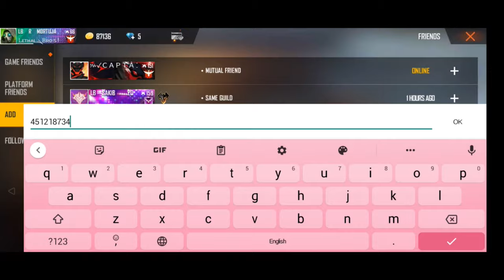[B2K] أول تجربة للسرفر الهندي قيم نار | FIRST GAMEPLAY IN INDIA SERVER 2 VS 4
أول لعبة تلعب في الهند B2K in India Sarver | First Time B2K play Clash Squad Rank With us🇮🇪
✓ Need Some Active player !!!

Guild Level : Max

Glory : 750000+

📢 Notice

If you want to Join our Guild.
Maintain this notice. Okey

🏴‍☠️ Rank : Must have a [ Heroic Banner ]

🇦🇸 Headshot rate : 25.00% [Ranked solo ]

🇦🇱 Like : 1000+

🇦🇩 Rank kd : 1.5+

🇦🇨 You must active on Friday And collect 250 Glory ( clash Squad )

🇧🇳 Must Join our Massager Group

🇨🇰 Be Friendly !

If you want to Join inbox me Okey -

vincenzo training free fire,
vincenzo training mode,
op vincenzo training mode,
vincenzo nibali training,
vincenzo training ground,
vincenzo training match,
op vincenzo training,
vincenzo playing training,
vincenzo vs b2k,
vincenzo vs raistar,
vincenzo live,
vincenzo gameplay,
vincenzo id,
vincenzo vs m8n,
vincenzo clash squad,
vincenzo face reveal,
vincenzo free fire,
vincenzo awm,
vincenzo awm gameplay,
vincenzo and camilla,
vincenzo adam,
vincenzo account,
vincenzo and b2k,
vincenzo all collection,
vincenzo adam gameplay,
vincenzo best gameplay,
vincenzo biography,
vincenzo b2k,
vincenzo bnl m8n b2k,
vincenzo background music,
vincenzo bbf,
vincenzo bgm,
vincenzo best kills,
j b vincenzo,
vincenzo vs b,
vincenzo ali b,
vincenzo b,
vincenzo collection,
vincenzo custom,
vincenzo clash squad gameplay,
vincenzo custom clash squad,
vincenzo channel,
vincenzo custom hud,
vincenzo country,
vincenzo tedesco c'è,
vincenzo salemme felice c,
vincenzo de luca,
vincenzo dress,
vincenzo double awm,
vincenzo death free fire,
vincenzo dragunov,
vincenzo dress combination,
vincenzo desert eagle,
vincenzo death,
di vincenzo,
di vincenzo nba,
luca di vincenzo,
paradise vincenzo d'amico,
vincenzo d'amico,
vincenzo nibali giro d'italia 2016,
vincenzo nibali giro d'italia 2019,
vincenzo d'amato ipnosi,
vincenzo emulator,
vincenzo emote,
vincenzo ending song,
vincenzo elite pass,
vincenzo epic moments,
vincenzo exposed,
vincenzo enjoying indian server,
fytyra e vincenzo's,
id e vincenzo's,
antonio di vincenzo tiktok,
bnl e vincenzo,
milano e vincenzo cover,
antonio e vincenzo,
gaia macula e vincenzo,
milano e vincenzo karaoke,
vincenzo free fire id,
vincenzo face,
vincenzo free fire business,
vincenzo free fire awm,
vincenzo free fire live,
vincenzo free fire setting,
ff vincenzo,
ff vincenzo live,
ff vincenzo vs b2k,
ff vincenzo id,
ff vincenzo vs b2k custom,
ff vincenzo face,
ff vincenzo real face,
ff vincenzo vs sk sabir,
vincenzo gaming,
vincenzo gameplay free fire,
vincenzo gloo wall trick,
vincenzo gaming free fire,
vincenzo gloo wall,
vincenzo guild,
vincenzo game id,
vincenzo g,
vincenzo handcam,
vincenzo headshot,
vincenzo handcam gameplay,
vincenzo headshot trick,
vincenzo highlights,
vincenzo hacker,
vincenzo highest views,
vincenzo headshot sensitivity,
vincenzo vs seven h,
vincenzo intro song,
vincenzo intro,
vincenzo in indian server,
vincenzo id free fire,
vincenzo intro maker,
vincenzo interview,
vincenzo is live,
i killed vincenzo,
vincenzo joseph,
vincenzo jaisa intro kaise banaye,
vincenzo joseph vs isaiah martinez,
vincenzo jaisa intro,
vincenzo jaisa naam kaise likhe,
vincenzo joseph vs mekhi lewis,
vincenzo jr,
vincenzo joseph interview,
vincenzo killing montage,
vincenzo ki id,
vincenzo killed,
vincenzo key mapping,
vincenzo ka photo,
vincenzo killed b2k,
vincenzo kon hai,
vincenzo ki setting,
b2k vs vincenzo,
vincenzo lifestyle,
vincenzo live stream channel,
vincenzo let's go,
vincenzo live stream solo vs squad,
vincenzo level,
vincenzo let's go song,
vincenzo l,
l'arpeggiata vincenzo capezzuto,
vincenzo free fire l,
l vincenzo spampinato,
vincenzo spampinato l'amore nuovo,
l'esame di vincenzo,
vincenzo salemme l'uomo comune,
vincenzo tedesco l'interrogazione,
vincenzo mobile gameplay,
vincenzo music,
vincenzo m1014,
vincenzo montage,
vincenzo m1887,
vincenzo most viewed video,
vincenzo mobile,
vincenzo mobile player or pc player,
vincenzo 40 m,
vincenzo m,
gan 354 m vincenzo,
vincenzo salemme nu m contagia,
vincenzo vs m,
vincenzo new video,
vincenzo noob prank,
vincenzo new video 2020,
vincenzo new,
vincenzo noob,
vincenzo new intro song,
vincenzo name in free fire,
vincenzo new gameplay,
smooth and vincenzo,
m8n vs vincenzo,
vincenzo one tap headshot,
vincenzo one shot,
vincenzo old videos,
vincenzo original face,
vincenzo op gameplay,
vincenzo one vs one,
vincenzo only headshot,
vincenzo one tap,
op vincenzo,
op vincenzo vs b2k,
op vincenzo free fire id,
op vincenzo vs raistar,
op vincenzo id,
op vincenzo live,
op vincenzo vs m8n,
op vincenzo clash squad,
vincenzo playing,
vincenzo photo,
vincenzo profile,
vincenzo prank,
vincenzo prank on bff,
vincenzo pc setup,
vincenzo playing in indian server,
vincenzo pubg,
vincenzo q&a,
vincenzo questions,
vincenzo que emulador usa,
op vincenzo qna,
gta lcs vincenzo quotes,
vincenzo  and tricks,
vincenzo,